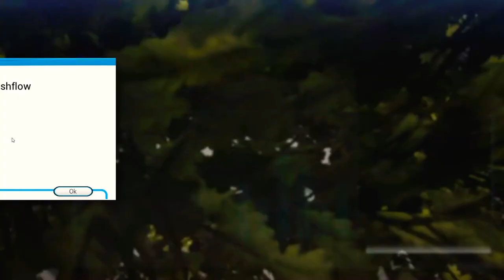Bus Simulator 18 — New Unlocked Bus Setra 418 PC Gameplay!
Hey Guys!
New video on my Channel Bus Simulator 18 — New Unlocked Bus Setra 418 PC Gameplay!

Enjoyable viewing!